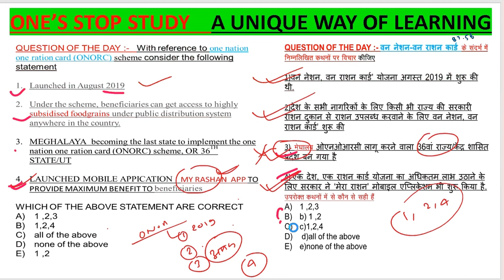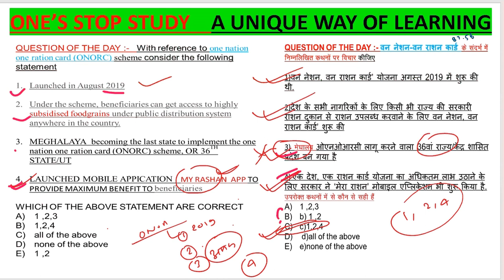One Nation, One Ration Card||ONORC||Ration Card Portability|| मेरा राशन’ || UPSC|| UPPSC ||MPPSC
By using the ration card issued in their home states or Union Territory after biometric authentication on electronic Point of Sale (ePoS) devices installed at the FPS
ओएनओआरसी में राष्ट्रीय खाद्य सुरक्षा अधिनियम, 2013 (NFSA) के तहत कवर किए गए लाभार्थी

अपनी पसंद के किसी भी

इलेक्ट्रॉनिक पॉइंट ऑफ सेल डिवाइस (ePoS)-लैस राशन की दुकानों से सब्सिडी वाले खाद्यान्न का अपना कोटा प्राप्त कर सकते हैं.

इसके लिए उन्हें बायोमेट्रिक ऑथेंटिकेशन के साथ अपने मौजूदा राशन कार्ड का उपयोग करना होगा